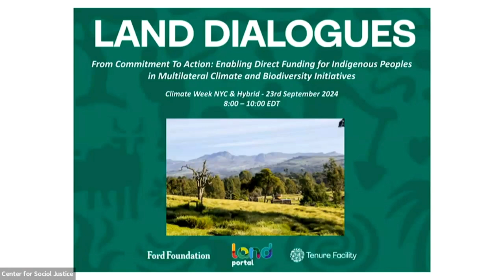Posibilitar la financiación directa de los pueblos indígenas en las iniciativas multilaterales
Los países recurrieron cada vez más a los fondos multilaterales como forma de impulsar un cambio impactante. Estos fondos, nacidos de los esfuerzos de colaboración entre múltiples naciones u organizaciones, tenían el potencial de liberar cantidades masivas de recursos para combatir las crisis apremiantes mediante el apoyo a los pueblos indígenas, las comunidades locales y los pueblos afrodescendientes que administraban y valoraban nuestros bosques primarios. A pesar de sus compromisos globales, estos fondos a menudo tuvieron dificultades para hacer llegar su ayuda con la suficiente rapidez a sus destinatarios. A medida que proliferaron los fondos territoriales en el ecosistema de la financiación climática, nuestro seminario web híbrido analizó el papel de los mecanismos multilaterales en este panorama en evolución.

A medida que los países se alejaron de los combustibles fósiles y del consumo excesivo de recursos naturales, las comunidades se vieron cada vez más obligadas a renunciar a sus tierras para dar paso a la transición verde. Los pueblos indígenas y las comunidades locales se preguntaron si los financiadores multilaterales podían satisfacer la demanda de acceso directo y financiación adecuada. Además, ¿podían las multilaterales adaptar sus sistemas a las diversas comunidades en primera línea que gobernaban grandes territorios de tierra, con diferentes herencias culturales? En medio de una estructura mundial de financiación para la lucha contra el cambio climático abarrotada y compleja, ¿cómo podrían los organismos multilaterales colaborar con los fondos territoriales? Profundizamos en el papel de los fondos multilaterales para labrarse un papel pertinente e influyente en un ecosistema de financiación moderno y en si los multilaterales podían rendir cuentas de sus promesas.